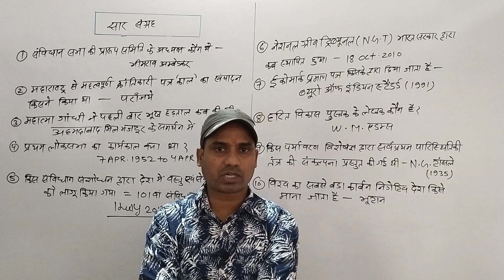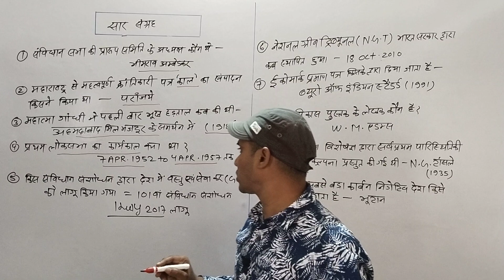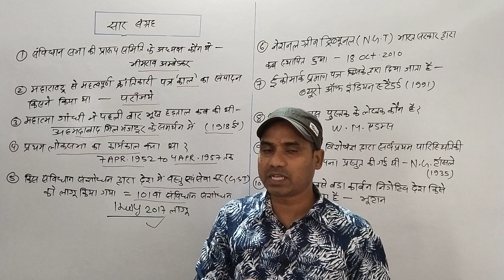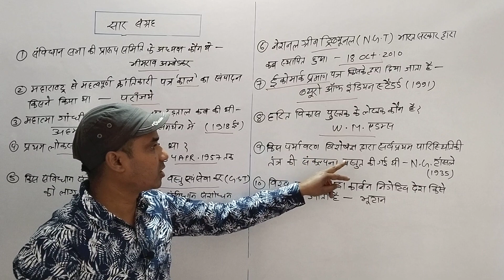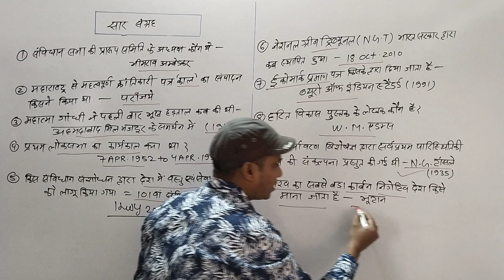सार - संग्रह 🔥🇮🇳 👮‍♂️🚨By M.chakrabarty